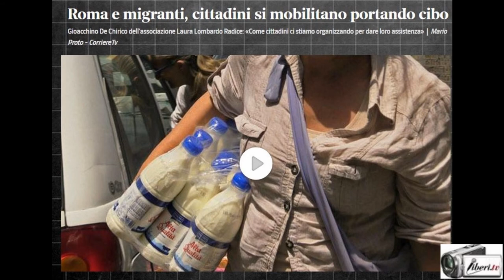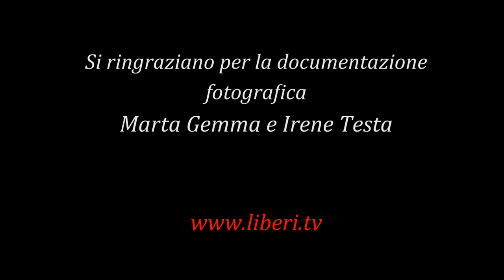Khalid Chaouki sull'emergenza al Centro Baobab di Roma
Intervista di PAOLO IZZO a KHALID CHAOUKI, Parlamentare del PD e giornalista, sull'emergenza affollamento nel Centro di accoglienza Baobab di Roma a seguito della sua visita.